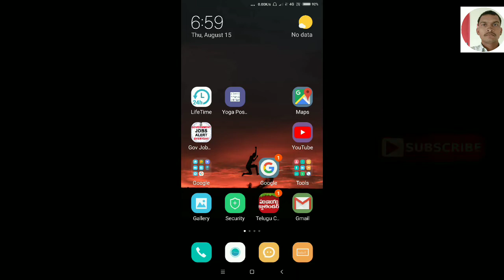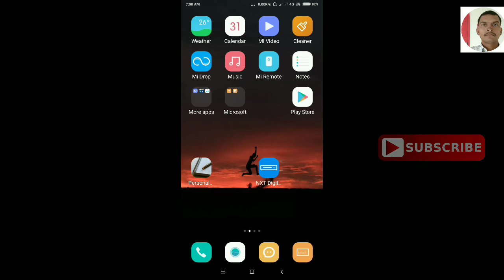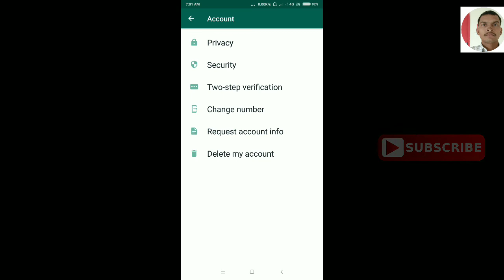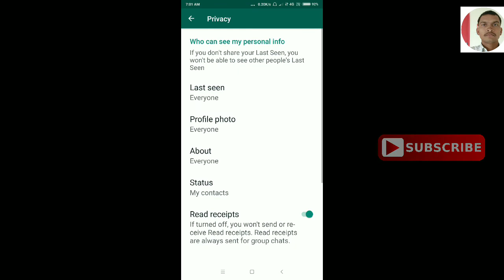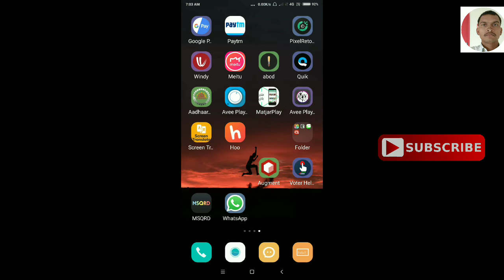WhatsApp FINGERPRINT Lock In Telugu / WhatsApp FINGERPRINT Update In Telugu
మరిన్ని వివరాల కోసం మా వెబ్ సైట్ ని సందర్శించండి WhatsApp FINGERPRINT Lock In Telugu / WhatsApp FINGERPRINT Update In Telugu

Intro music;
1) Thunderstorm (YouTube audio labrary)